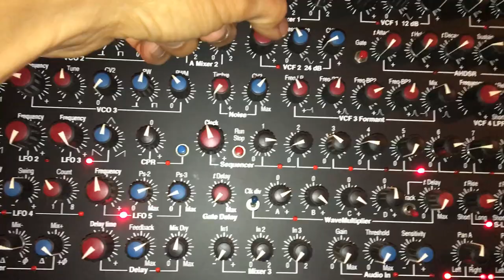07 06 21 Synton Fenix 2 & 3 [01]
Main sound: Phaser in feedback mode being sequenced.